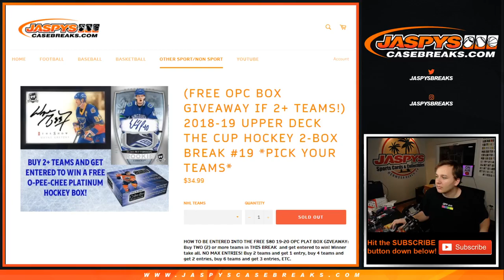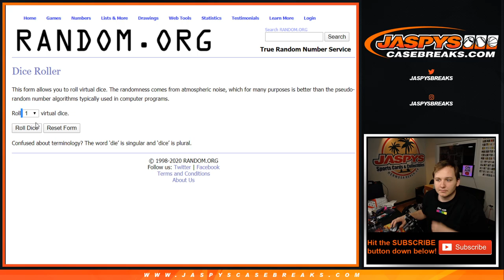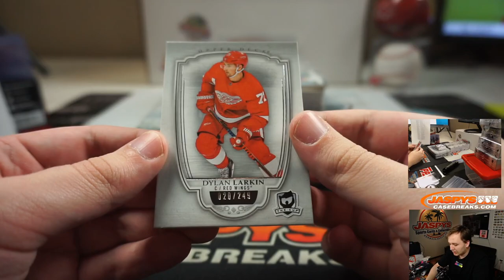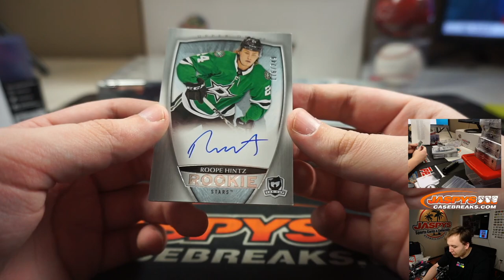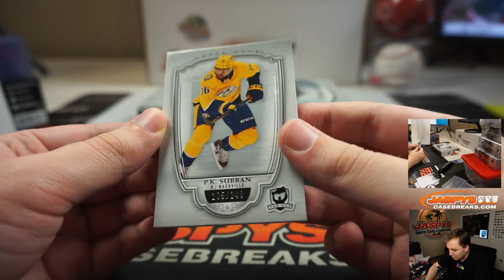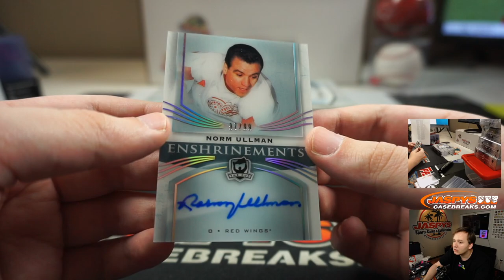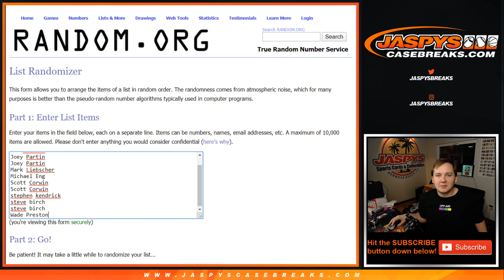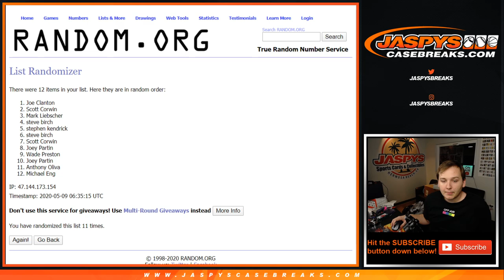5/8 - 2018-19 Upper Deck The Cup Hockey 2-Box Break #19 PYT